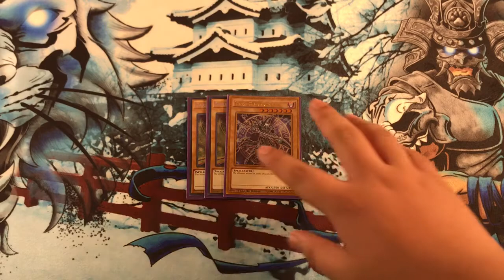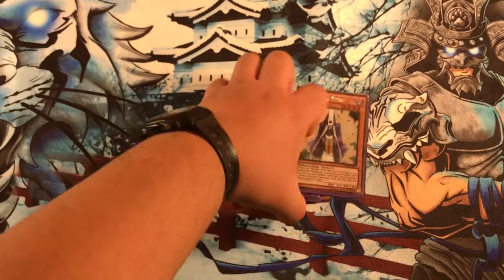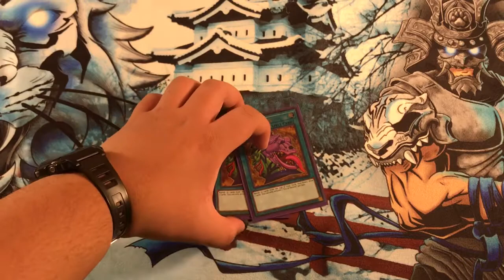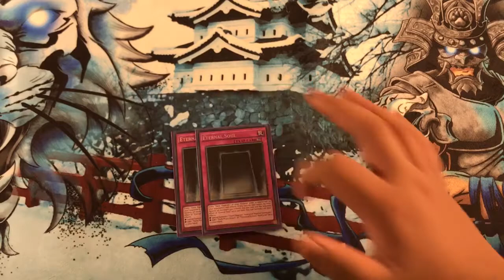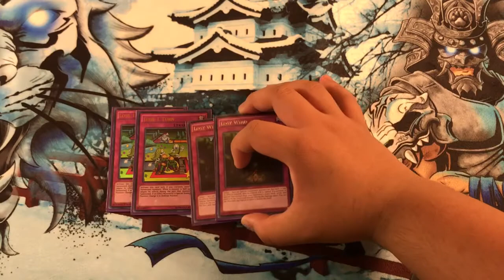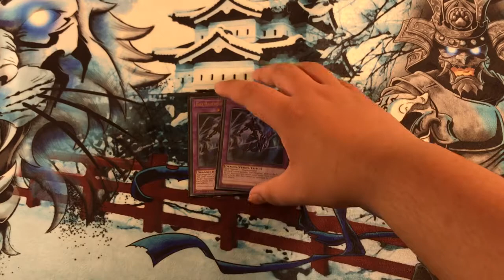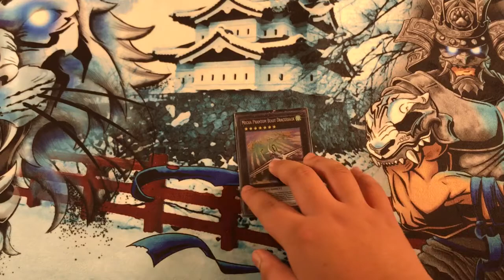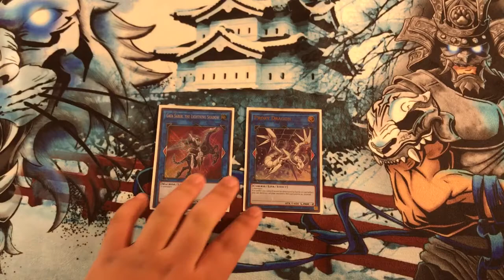YuGiOh! DARK MAGICIANS FLOODGATE DECK PROFILE!!! 2nd place locals!!! 2017-2018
You guys thx for watching... if you play lightsworn, true draco, twilightsworn, phantasm spiral, brilliant fluffals, or World chalice then you should subscribe cause I make content for all of those decks and more to come lol